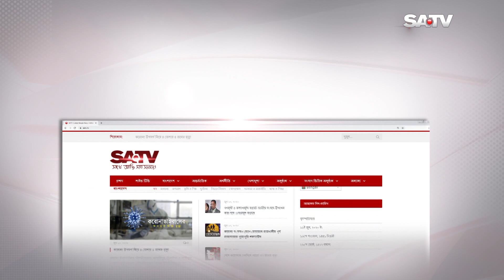ধর্ষণের সর্বোচ্চ সাজা মৃত্যুদন্ড হওয়ায় মিশ্র প্রতিক্রিয়া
SA TV Location:
Bangladesh